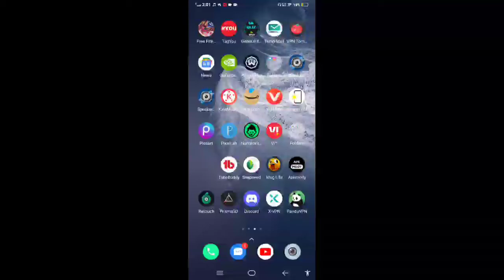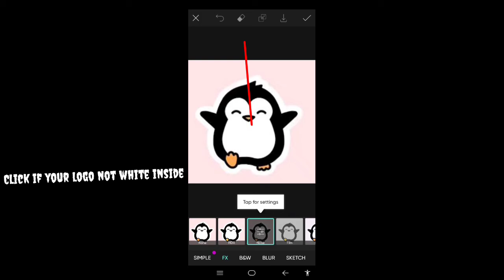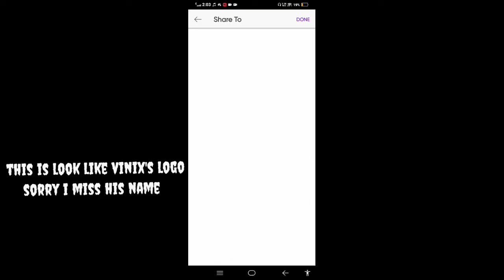How to Create Logo Like Carlox and Doxx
24kGoldn - Mood (free fire HIGHLIGHTS) CONFIGURACIÓN PERFECTA para SAMSUNG,A1,A2,A3,A5,A6,A7,J2,J5,J7,S5,S6,S7,S9,A10,A20,A70 | FREEFIRE free fire new event shinix rixx how to make thumbnail like rex free fire live